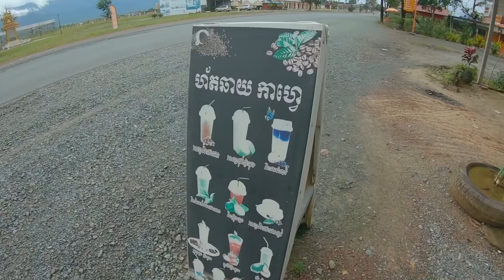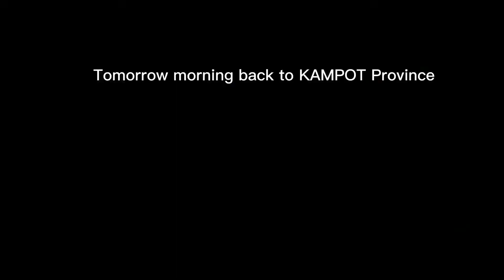ទេសភាពជើងភ្នំ ផ្លូវចំការ តាមផ្លូវបឹងប្រទាក់ក្រឡា ជួរភ្នំកូនសត្វ បន្ទាប់មកពីកំពង់សោមវិញ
ទេសភាពជើងភ្នំ ផ្លូវចំការ បន្ទាប់ពីត្រលប់ពីកំពង់សោមវិញ

Inspiring Chill No Copyright Uplifting Corporate & Event Background Music - "Illusion" by INOSSI

"Inspiring and chill house track with uplifting melodies." - @INOSSI

Before using any of the music on our YouTube channel, we highly recommend that you read the FAQs on our FreeToUseMusic

Follow INOSSI.